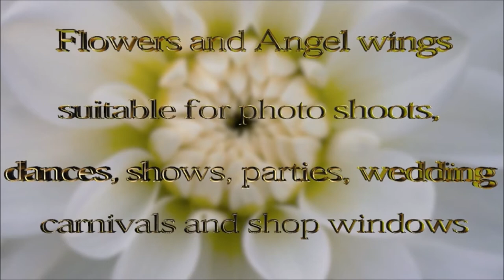Angel Wings ideas for photoshoots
Our rental-only giant flowers and angel wings can be used to decorate any event, from children's parties to business forums. Weddings and corporate parties, seminars and fashion shows, decoration of stages and catwalks, the giant flowers will help you create an unforgettable atmosphere for your event. This is a new trend that, unlike standard décor, can surprise even the most sophisticated guest.
and see our collections of flowers and angel wings.
Angel Wings are Unisex
You can choose ergonomic angel wings that can be moved as if they were real, or fixed where they have a slight movement without losing their shape and transport them without difficulties thanks to their design and their lightness.

Some images have been taken from the web as examples for your photos and videos. As I do not know the origin or owner of these images and you do not want them to be exposed in this video, I will remove it immediately, or allow me your information to add it in the description of the video as your copyright.